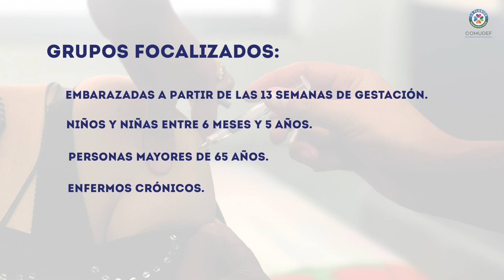¡Vacúnate contra la Influenza!